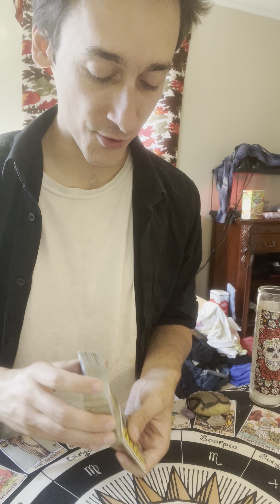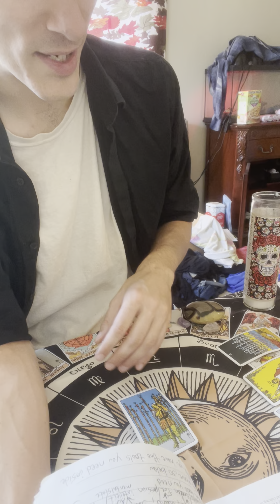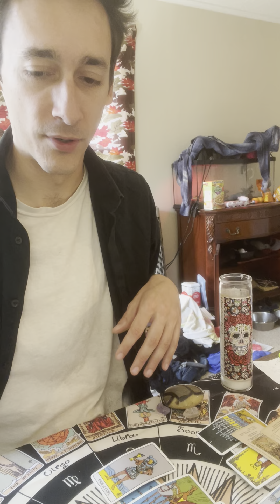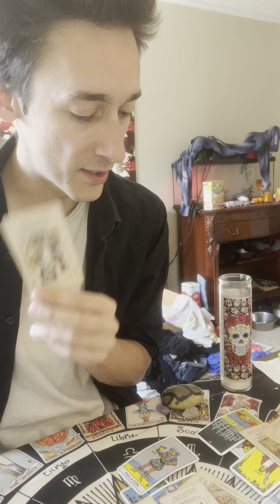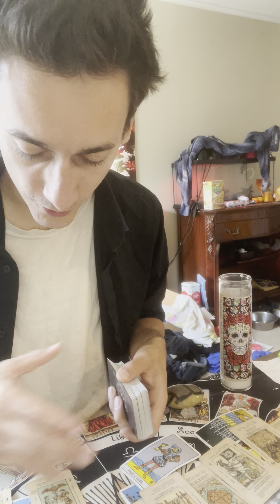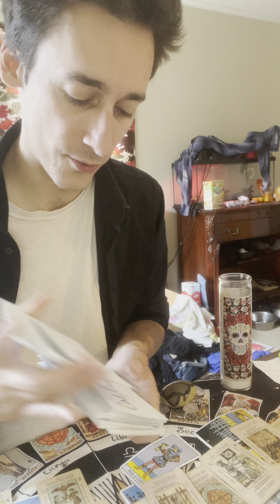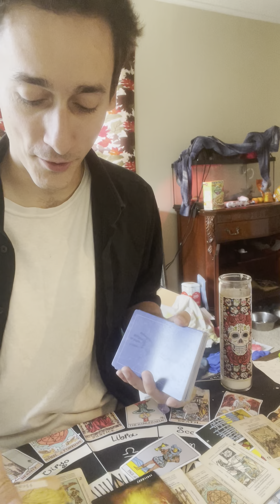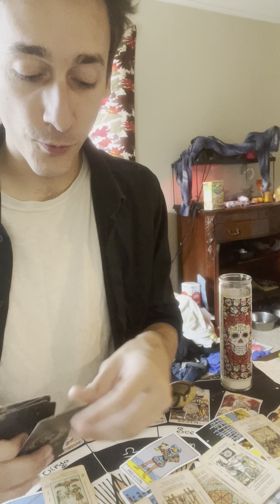LIBIO (Libra/Scorpio Cusp) NEW VENTURE GOING ON FOR SOMEONE - TRYING TO LET SOMEONE/SOMETHING GO! 😬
Personal readings
DISCOUNT NOW UNTIL NEW YEARS - 30 MINUTE READS FOR $15
45MIN-1HR READS FOR $30 (YOU WONT GET THIS ANYWHERE ELSE) 😜

Creator of StaySoberAndChallenge on TikTok, follow me to see my sobriety journey! @StaySoberAndCHALLENGE

Temu
tam26585

Succulent Studios
Interested in getting 2 succulent plants each month? It’s $5 off your first purchase 😁

Biolife
Looking to make some extra money? Go to your nearest plasma center!
This is and extra $700-$900 in one month for new donors!

Hey! I donate plasma at BioLife and I thought you might be interested in this offer valid at my center.